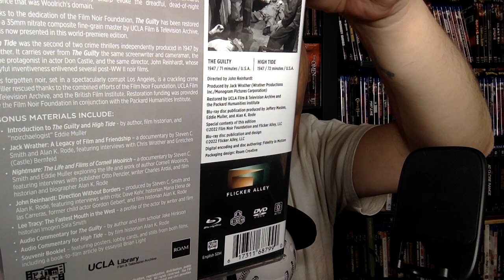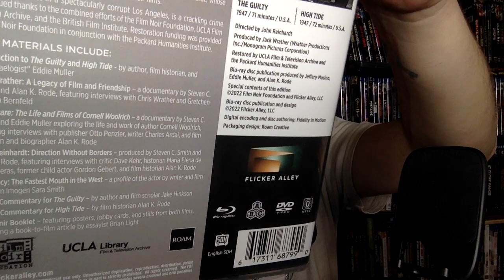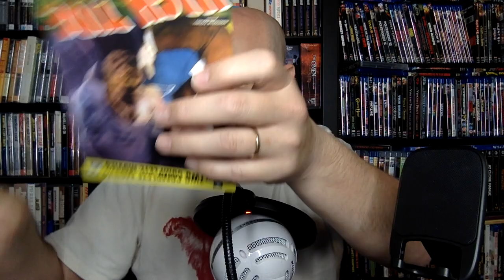THE GUILTY AND HIGH TIDE - Two Noirs from Flicker Alley on Blu-ray!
In this video, I'm talking about the Film Noir Double feature of THE GUILTY and HIGH TIDE (Both 1947) from Flicker Alley.

Here is a list of the titles I talked about in this video:
(Commissions earned)
THE GUILTY/HIGH TIDE